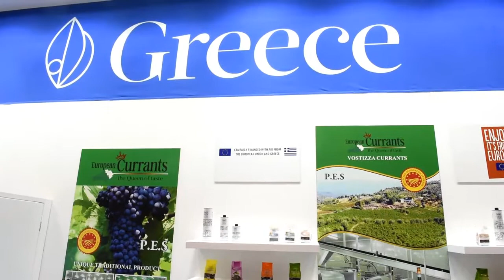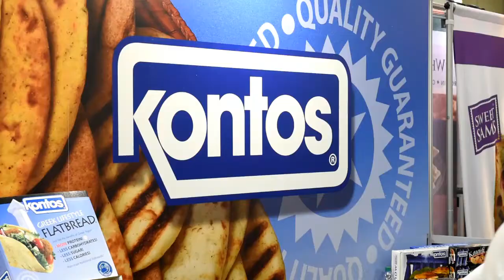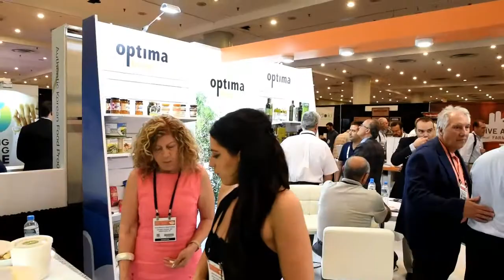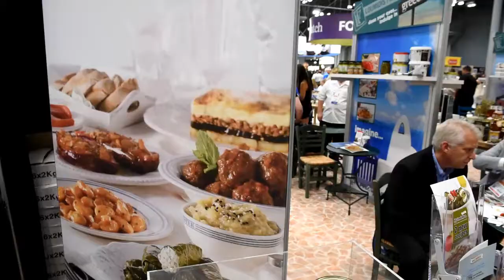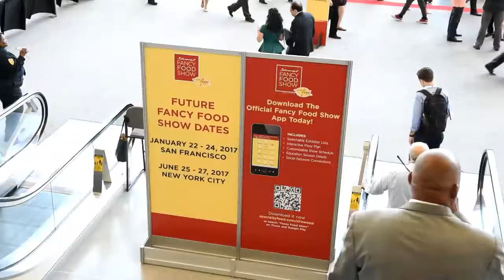Δυναμική παρουσία ομογενών στη Διεθνή Εκθεση Τροφίμων Νέας Υόρκης, 27.06.2016